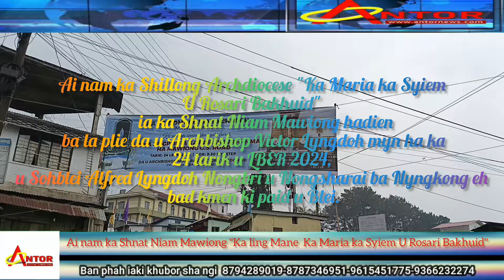Da ka shnat niam thymmai ai sngewbha Paskha Basuk ka Shillong Archdiocese ia ka Balang Mawiong